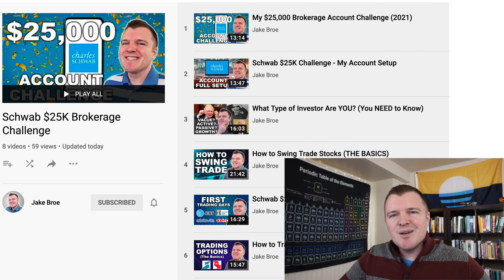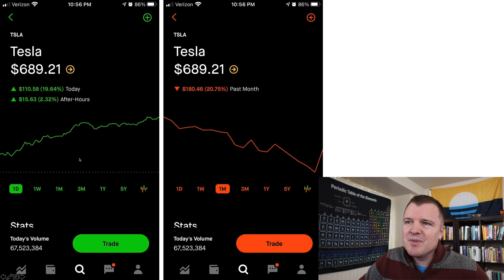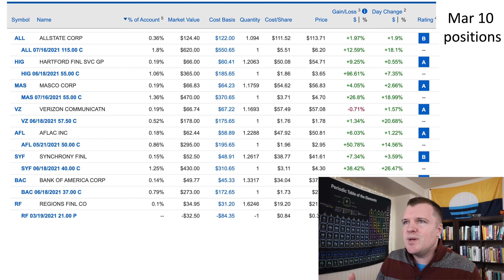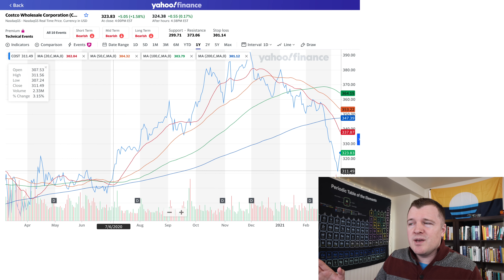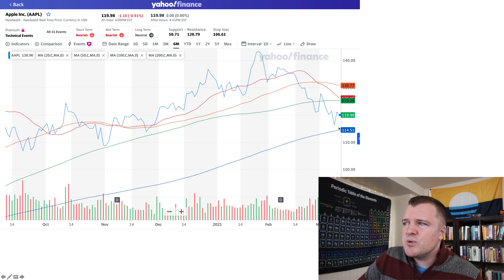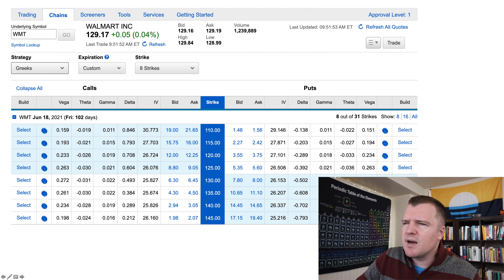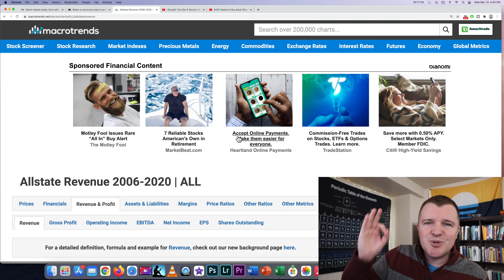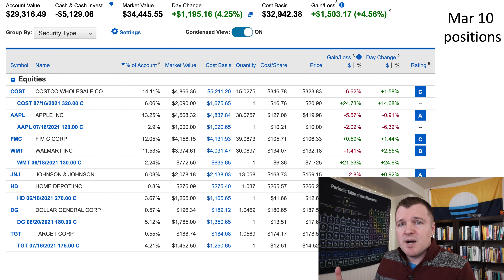$25K Trading Challenge (Day 046) - I Went FULL LEVERAGE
Dow rallies 460 points to close at a record as bond yields fall, House passes new stimulus